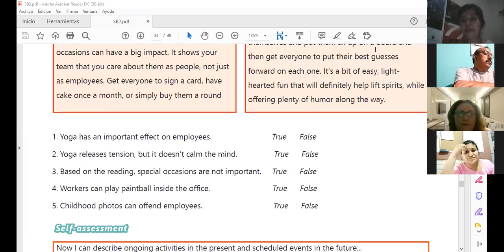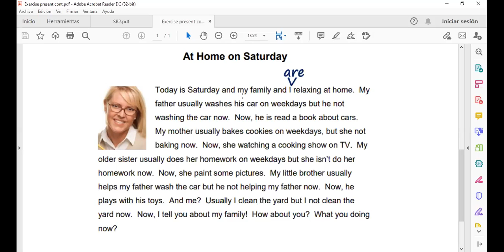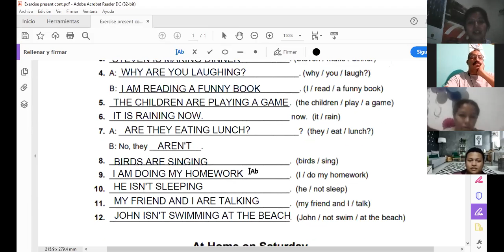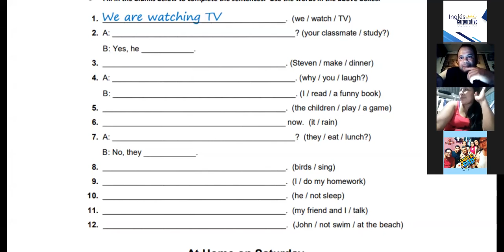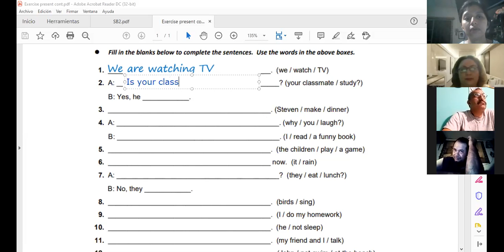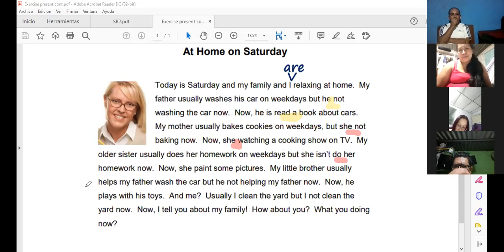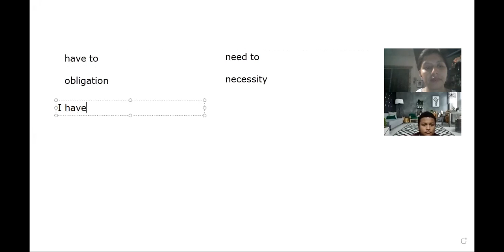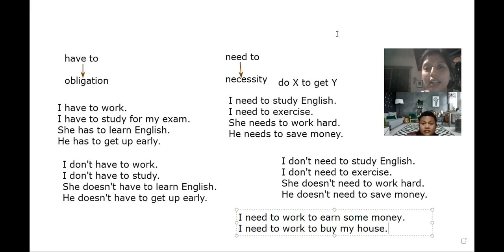Ingles Corporativo-Videoconferencia #15 UNIT 3 REVIEW AND PRACTICE PART 2